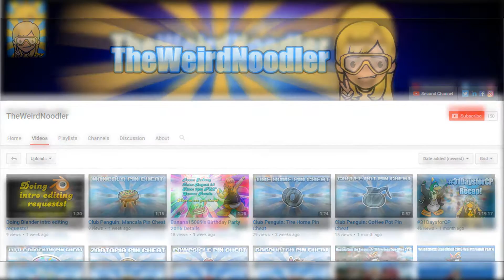THANKS FOR 150 SUBSCRIBERS!!!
Thank you guys for 150! That's an awesome birthday present to get! (its tomorrow btw xD)

➡️Tobu - Candyland⬅️